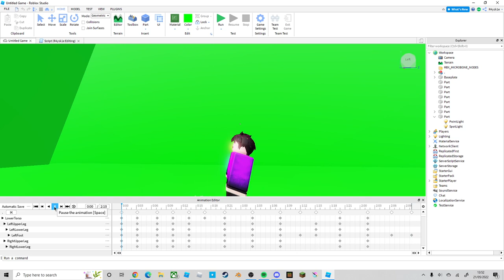Panic Roblox Studio Animation Test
Kinda based off shy guy's transformation into his rage state lol idk

probs gonna use this for an animation thingy